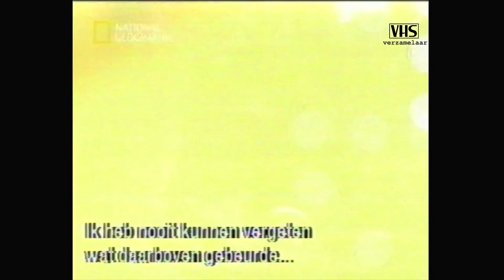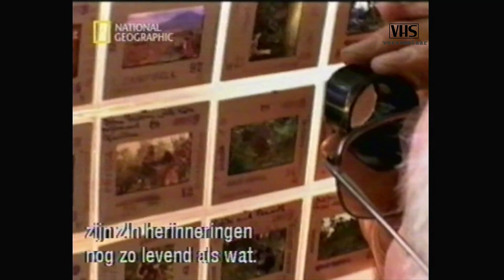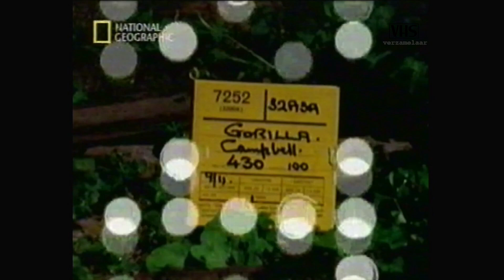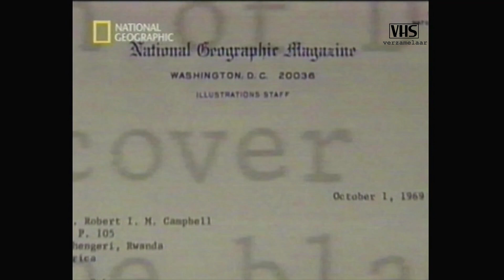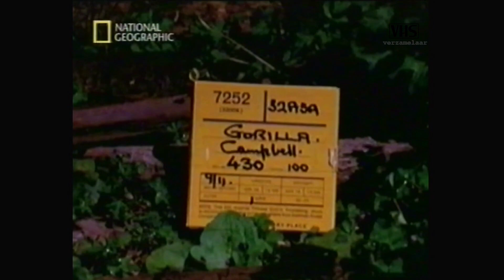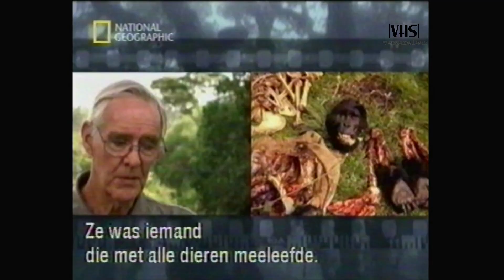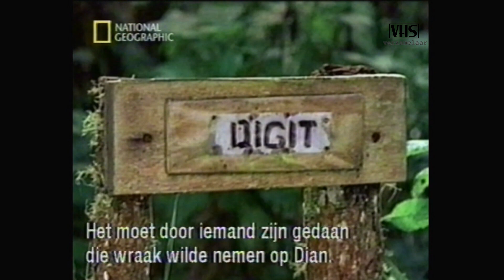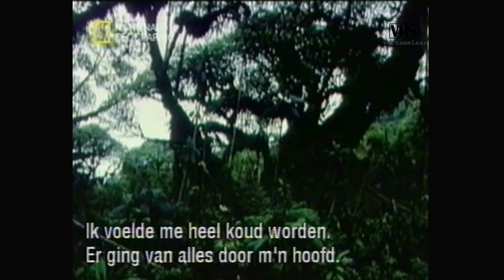The Lost film of Dian Fosey - Berggorilla - National Geografic Special